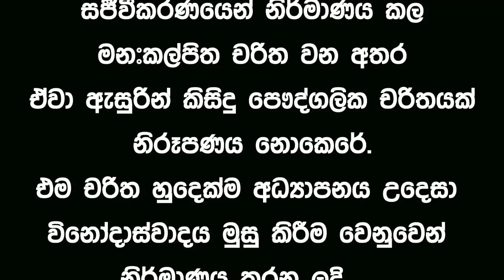Lesson 165 – The Cornered Lion finally speaks -English in Sinhala | Ideal guide to English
අපේ Ideal guide to Englishඇකඩමියේ ප‍්‍රධාන අරමුණ ඔ්ගොල්ලන්ගෙ ඉංග‍්‍රීසි කතාව වැඩි දියුණු කිරීම. ඉංග‍්‍රීසි කතා කරන්න නම් ඉංග‍්‍රීසි කතා කරන අය සමග ගැවසෙන්න ඔ්නෙ.  ඒත් අපේ රටේ අයට එහෙම අවස්ථාවක් නෑ. ඉතිං අපි එංගලන්තෙ එක්සත් ජනපදයේ ඔස්ටේ‍්‍රලියාවෙ නවසීලන්තයේ වැනි රටවල ඒ අය කතා කරන යෙදුම් හා ඒ හා බැදුනු ව්‍යාකරණ වලින් ඔ්ගොල්ලන්ව සන්නද්ධ කරනවා. නිරන්තරයෙන් මෙවැනි යෙදුම් අධ්‍යයනය කිරීමෙන් ඔ්ගොල්ලන්ගෙ ඉංග‍්‍රීසි දැනුම ඉහල මට්ටමකට ගෙන ඒමයි අපේ අරමුන.

අප මෙතෙක් එලිදක්වන ලද සියලු යූ ටියුබ් වීඩියෝ පට වෙත පහත දැක්වෙන ලින්ක් ක්ලික් කිරීම තුලින් පිවිසිය හැක. My other video  links:-
1. සුද්දෙක් වගේ English කතා කරමු
2. May & Might යොදන හැටි
3. Will & Would යොදන හැටි
4. Has been /Have been යොදන හැටි
5. Had been යොදන හැටි
6. If භාවිතය with Conditionals
7. Nouns & Pronouns යොදන හැටි
9. Linking verbs යනු මොනවාද?
12. ඉංගරීාන්සියෙන් වෙලාව කියන හැටි
13. එදා මෙදා කියන හැටි ඉංගරීයෙනසියෙන්
16. උච්චාරන පාඩමක් Gold / Home
17. Whats up කියලා ඇහුවොත් පරomeතිචාරය
18. How are you doing ? කියලා ඇහුවොත් පර‍ttතිචාරය
19. Hey කියලා ඇහුවොත් පරකියතිචාරය
20. Thank you නොකියා ස්තූති කරන හැටි
21. Thank you කිව්වම Welcome නොකියා මොකද්ද කියන්නෙ

ideal english#
If you like my channel